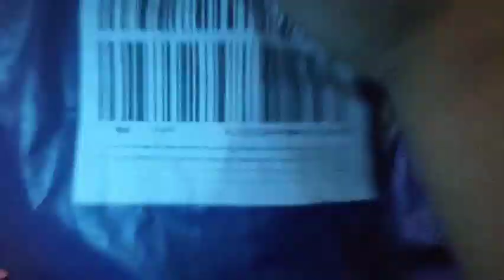ROOFING Done Terrace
good afternoon all guy's my friends viewer's followers subscriber's please support guy's like share comments down bellow subscribe please hit the notification Bell twice for more updates on my next one to those who visited my channels others are done ✅ others are waiting please understand wait till I played I'll  be leaving a notes 🎶🙏 thanks for watching guy's 💖 thank you so much  they celebrate 12 year's of friendship once in a blue 🔵 moon sila nagkatagpo lahat sila mga padre de pamilya maliban pareng jo buboo na sila sa vacation ng kanyang Princess we are excited all to have little one May God Blessed 💞
notes:
Imperial crown 👑 near to our areas in town a hardware free.delivery if everything you get on the store. thanks to the driver my new subscriber's
to sir vic thank you so much for visiting our foreman the friendship counts
to those asking we are less budget it is because my husband also a skilled on welding same with the foreman they worked so hard on 5 Days rain drops sunnies day buddies while working guy's 💖 materials honest expensive if you had project get a savings in your pocket if your helping the team you can less your Labor's that's an honest answers my husband work.Ofw 17 year's 2023 get extra savings we made decide to put a terrace roofing we are waiting for 12 year's to decided it's needed the flushing need change all line are needed specially 2020 january 12 we are part of those Nature victims ash falls taal Tagaytay city.we are near to the location. that'd a story of my House We are happy slowly but surely we stopped save again for continuing the beautification our sanctuary's at night after worked and lying down rest at night with our family sure I shared everything about my family story this is our story yours share with us to the whole world 🌎 to thank you God blessed 🏡 I love you guys we are finally 3k congratulations to all of us guy's 💖 YouTube thanks for embracing my small families 💕 I love you my second home 🏡 thank you God for the story of life 🧬 now and then and forever Beyond year's in YT world 🌍